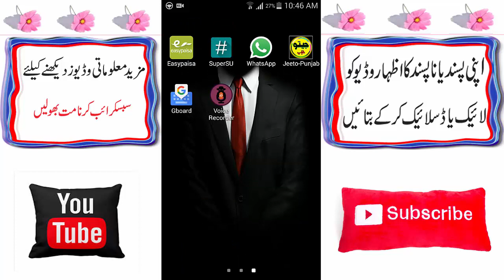Mobile power key press 3 time useful feature Auto voice recording start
voice recorder
Best vice recorder
Android voice Recorder
Allah Hafiz.